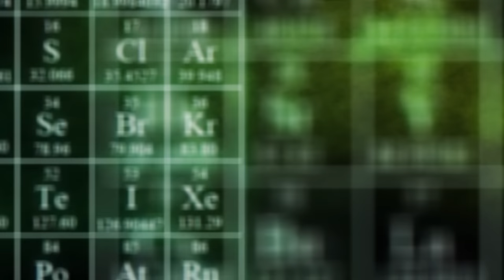Doubters Watch BREAKING BAD 4x12 | End Times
The tension is at an all-time high as we dive into Breaking Bad Season 4, Episode 12, "End Times." 😱 Walt and Jesse are backed into a corner, and it feels like the world is crumbling around them. The doubts, the stakes, the chaos! You don’t want to miss this one—especially with our reactions to the madness.

00:00:00 Introduction
00:01:05 Reaction
00:18:37 Review/Outro